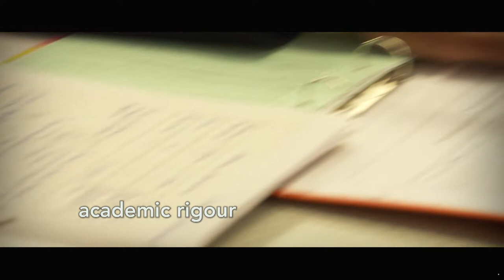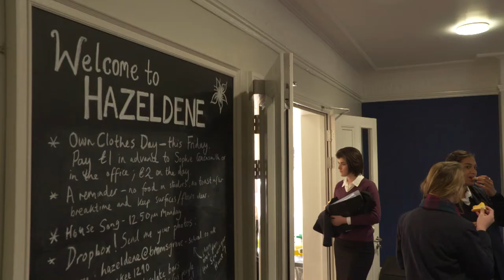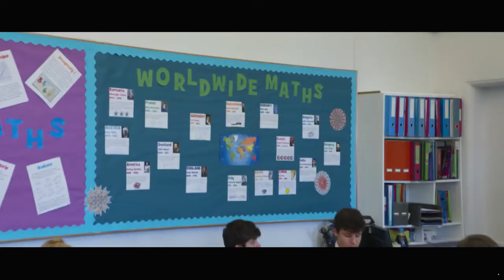Bromsgrove School - 'Do Your Thing' prospectus video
Produced by Suffolk Films